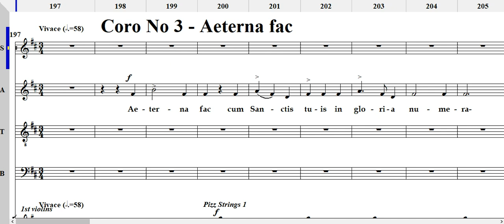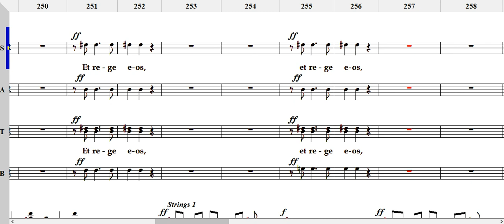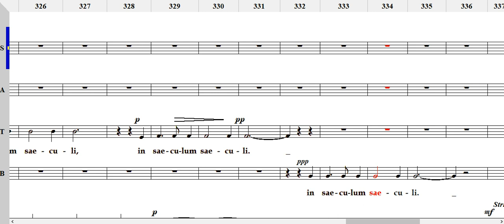[Dvořák Te Deum, Op.103] 3. Aeterna fac 전체